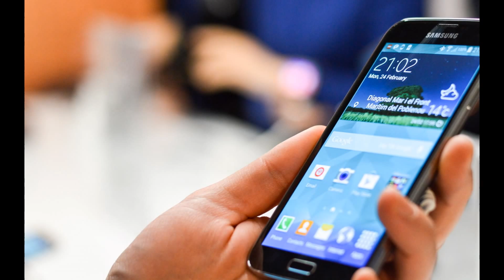Cases for Samsung Galaxy S7 and S7 Plus leaked, reveal little design changes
GSMArena had already revealed alleged renders of the Samsung Galaxy S7 and S7 Plus last week. Today, you are looking at the devices in their cases!

Photos of the cases obtained by GizmoChina show that there are indeed minimal design changes to the Galaxy S7 family. The most apparent design change is a more rectangular home button. Overall, the design looks very similar to the current Galaxy S6 family with the protruding rear camera and flash module beside it.

Sources of GizmoChina also claim that there will be three variants of the Galaxy S7 - the standard model, the Plus variant and the edge variant. Some of the variants are expected to be powered by Qualcomm Snapdragon 820 chipsets while others will run on the Exynos 8 Octa 8890 processors.

Samsung is rumored to be planning an event on 21st February to launch the Galaxy S7 devices. Other alleged specs include a pressure-sensitive display and a Sony image sensor which is currently used in the Xperia Z5 lineup.